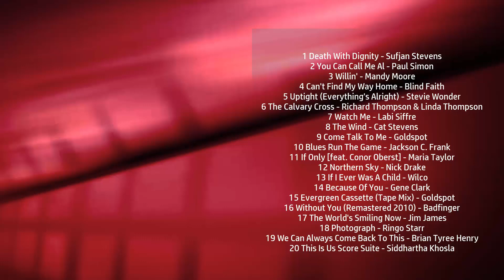This Is Us Soundtrack Tracklist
This Is Us Tracklisting for Original
💿 Amazon Digital

Music from TV Series
Type: Original Soundtrack - Music From The Series
Label: UME
Format: Digital
Date: September 15, 2017

This Is Us Soundtrack
1 Death With Dignity - Sufjan Stevens
2 You Can Call Me Al - Paul Simon
3 Willin' - Mandy Moore
4 Can't Find My Way Home - Blind Faith
5 Uptight (Everything's Alright) - Stevie Wonder
6 The Calvary Cross - Richard Thompson & Linda Thompson
7 Watch Me - Labi Siffre
8 The Wind - Cat Stevens
9 Come Talk To Me - Goldspot
10 Blues Run The Game - Jackson C. Frank
11 If Only [feat. Conor Oberst] - Maria Taylor
12 Northern Sky - Nick Drake
13 If I Ever Was A Child - Wilco
14 Because Of You - Gene Clark
15 Evergreen Cassette (Tape Mix) - Goldspot
16 Without You (Remastered 2010) - Badfinger
17 The World's Smiling Now - Jim James
18 Photograph - Ringo Starr
19 We Can Always Come Back To This - Brian Tyree Henry
20 This Is Us Score Suite - Siddhartha Khosla